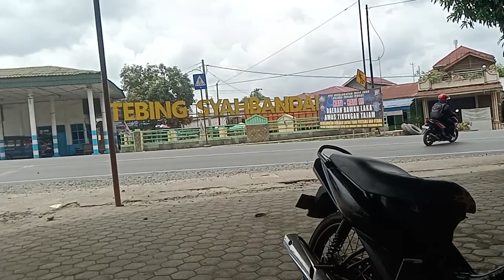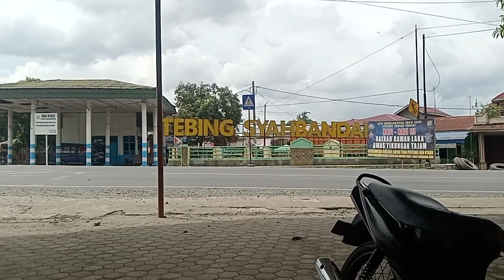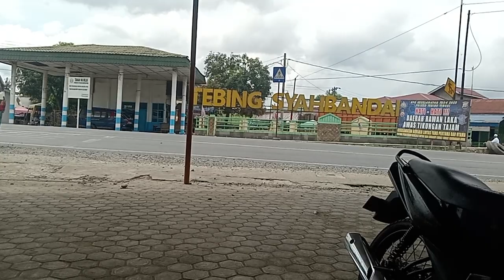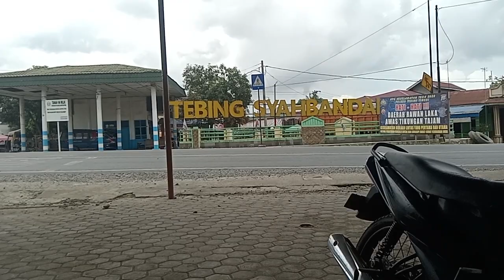Lintas Timur Sumatera Siang Ini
Assalamualaikum wr wb para subscriber sekalian di video kali ini saya mencoba hunting bus lagi di lintas timur sumatera siang ini.

Dari hasil hunting tersebut ada beberapa unit bus sumatera yang pulang menuju kota Medan dan ada juga beberapa bus karyawan yang melintas juga.

tag;
lintas timur sumatera, tebing syahbandar, video bus, hunting bus, bus sumatera, bus mania,